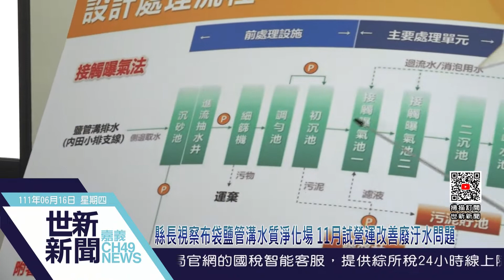世新新聞 縣長視察布袋鹽管溝水質淨化場 11月試營運改善廢汙水問題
111年6月16日 (四) 世新新聞

縣長視察布袋鹽管溝水質淨化場 11月試營運改善廢汙水問題

嘉義縣布袋鎮鹽管溝長期因菜脯產業發展及民生污水排放，造成臨近河段延伸至下游布袋港水質惡化，影響居民生活環境及衛生，縣府向行政院環保署爭取預算執行排水水質淨化工程，工程自去年1月完成發包，3月動工興建，整體預計今年11月始試營運，估完工後每日可處理460噸廢水，有效改善鹽管溝水質及異味。